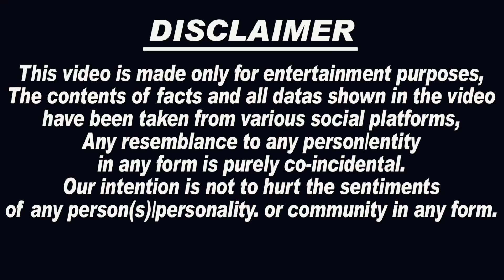Sidhu Moosewala हत्या के 500 दिन बाद | Lawrence Bishnoi का भांजा Sachin Bishnoi ने उगले काले राज..